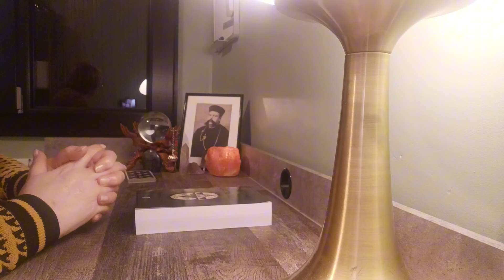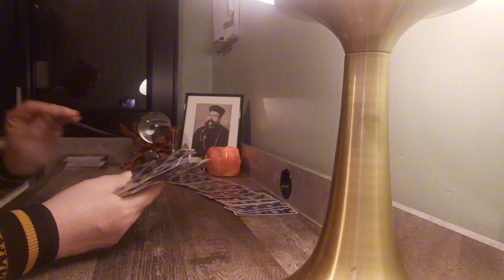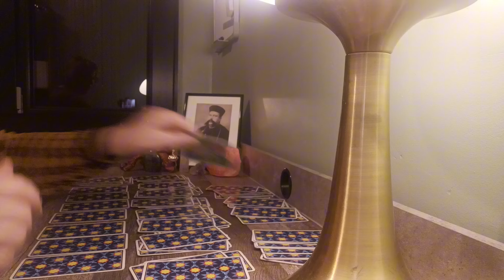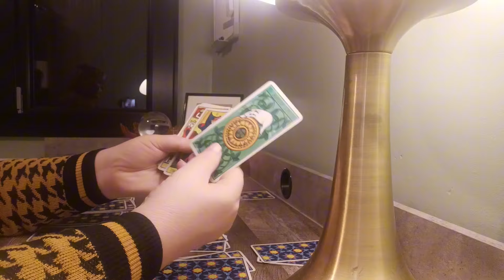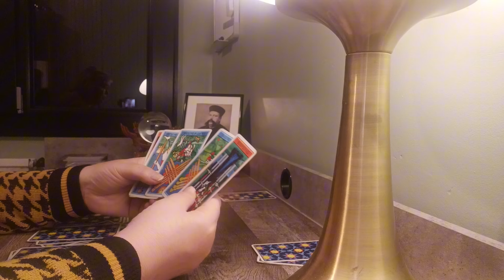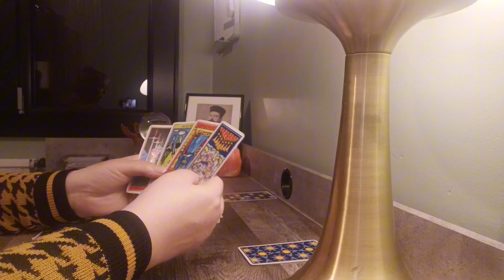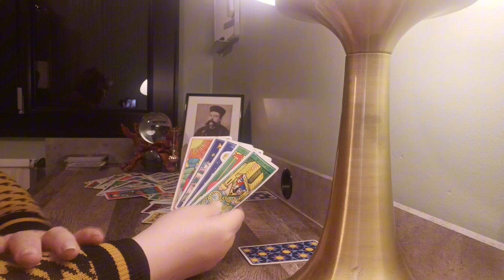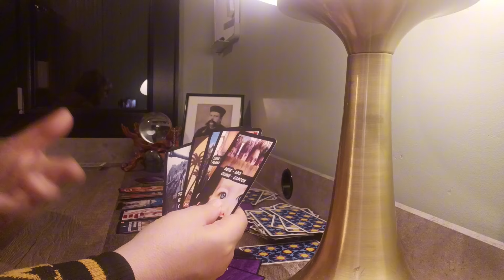Au Bout, le Scandale ...